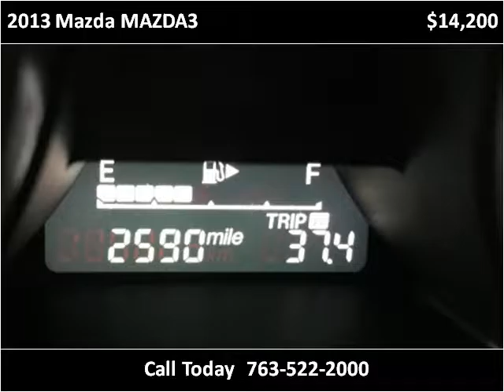2013 Mazda MAZDA3 Used Cars Golden Valley MN